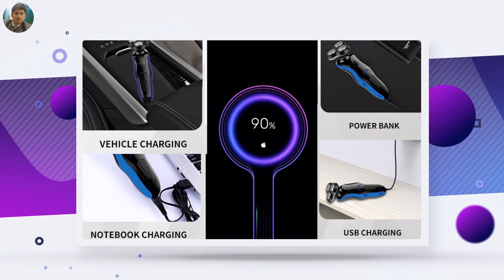Effects: From Videohive